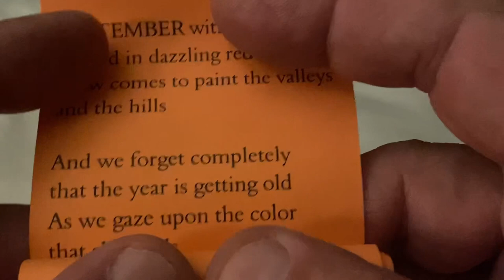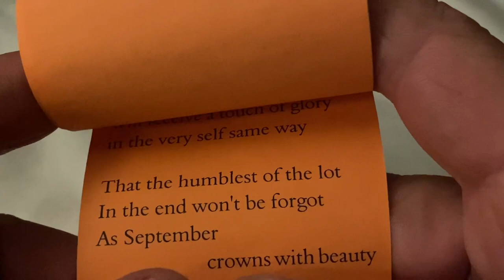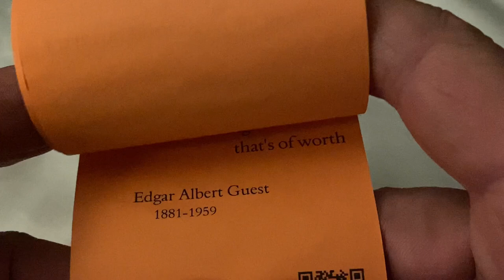September - Scroll - Poem by: Edgar Albert Guest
SEPTEMBER

SEPTEMBER with her brushes
dipped in dazzling red and gold
Now comes to paint the valleys
and the hills

And we forget completely
that the year is getting old
As we gaze upon the color
that she spills

For all that we remember
Are the glories of September
The bloom upon the peaches
and the gold upon the grain

The apples red with blushes
From September's
      crimson brushes
The glory of the hill tops
and the splendor of the plane

September — magic artist —
comes again to paint the trees
Comes again
    to crown with beauty
Mother Earth
And she'll touch
    with gold or crimson
every humble plant she sees
Without questioning its merit
    or its worth

And the eye that looks to see
On the frailest little tree
Will behold a touch of glory
where September it caressed

And the poorest little bloom
That is soon to meet its doom
Will be nodding in the sunshine
with the proudest richly dressed

And September makes me think
as I watch her splashing paints
Over every living thing
underneath the skies today

That the poorest of us here
when he goes to join the saints
Will receive a touch of glory
in the very self same way

That the humblest of the lot
In the end won't be forgot
As September
   crowns with beauty
all the works
of Mother Earth

So the gentle God above
In His mercy and His love
In the frailest of his creatures
will find something
    that's of worth

  Edgar Albert Guest
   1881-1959